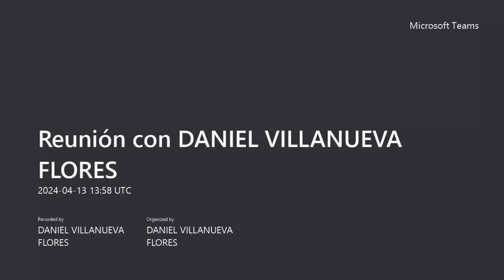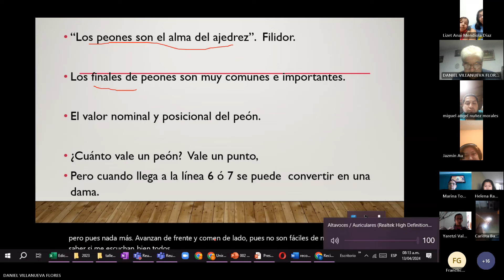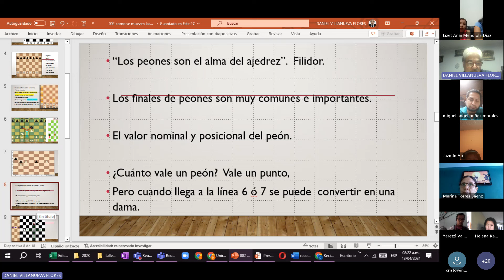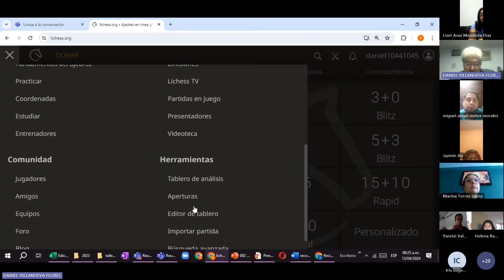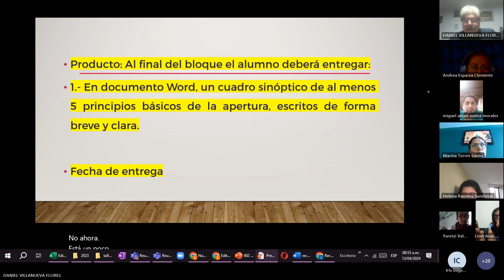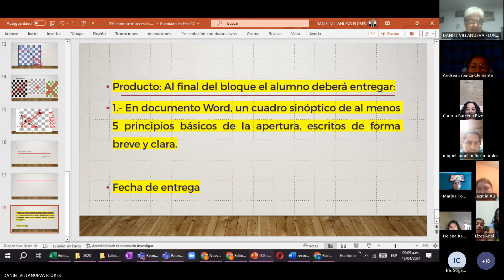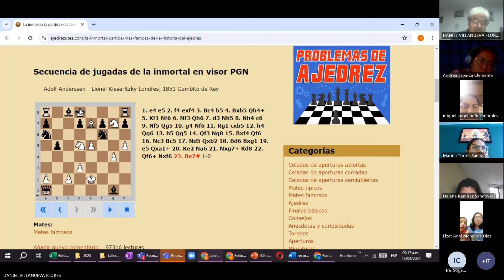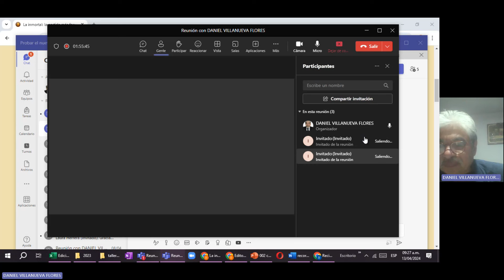Sesión 2, 13/abril 2024, movimiento de las piezas 1.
movimiento de las piezas 1